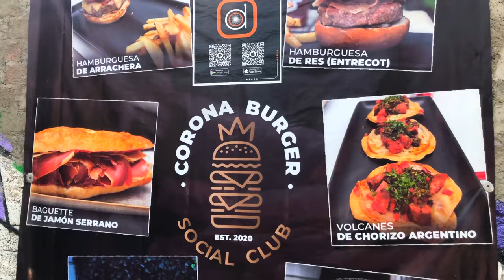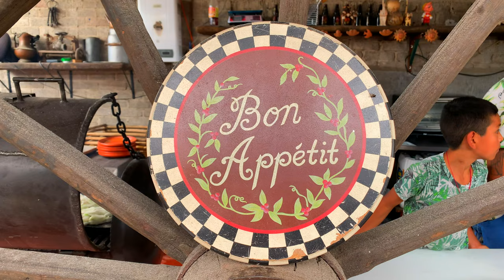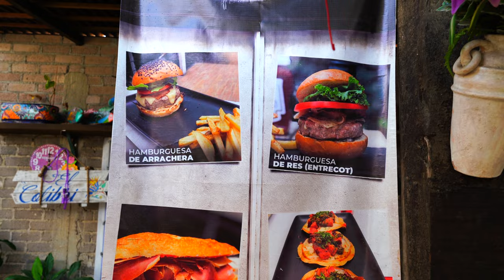UN RESTAURANTE EN MI GARAJE Ixtapaluca ESTADO DE MÉXICO🇲🇽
Luís es un joven cocinero que ha trabajado en muchos lugares del mundo. Esperaba, después de la pandemia, volver a salir de México y trabajar en otros países. La pandemia no se ha ido y su plan B fue montar un restaurante en el garaje de la casa familiar en el municipio de Ixtapaluca, en el Estado de México, más cerca de Puebla que de la gran ciudad. Como dicen algunos de sus amigos, eso está fuera del mapa.  Vende buenas hamburguesas y tiene muchos planes de futuro. El destino o, mejor dicho, la pandemia le ha llevado al garaje de sus padres. Pero él tiene un sueño. Y no piensa rendirse.
No lo hagas Luís, no te rindas. Reinventarse está bien, está muy bien.
Mucha suerte.

Material que utilizo:
Cámara principal : SONY A7III
Cámara secundaria: DJI pocket 2
Objetivo: SIGMA 24-70
Micro: RODE
Gimbal: ZHIYUN WEEBILL
Gimbal para Móbil: DJI osmo
Tarjeta memoria: Lexar 64GB 300MB/s
Ordenador: MacBook Pro 13"
Tripode: Manfroto

Copyright@walkingstreetsfilms